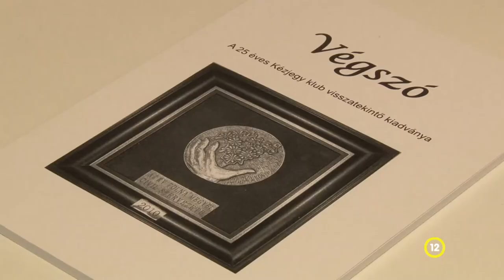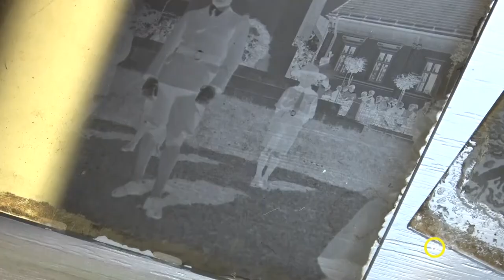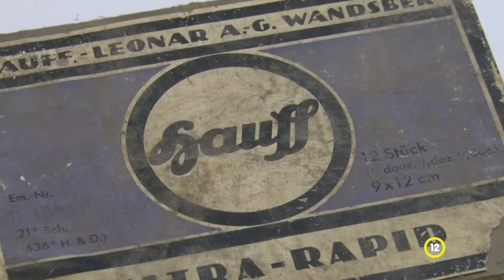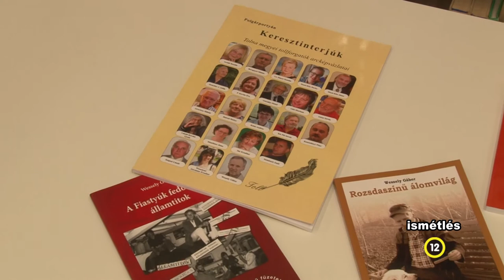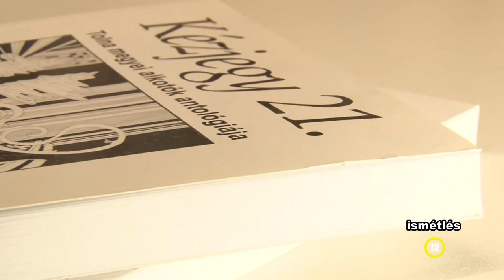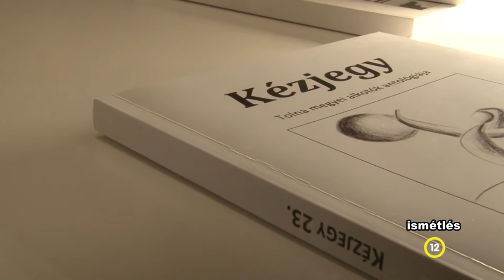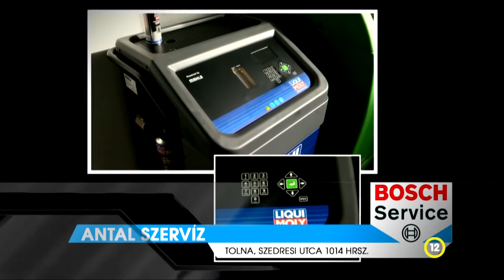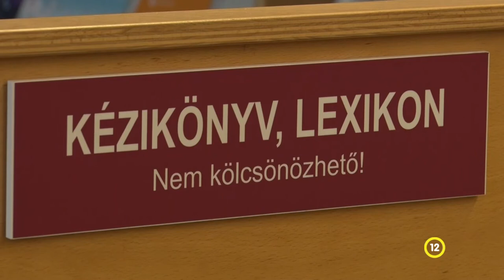Thelena magazin - Tolna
Lövöldöztek egymásra egy család tagjai Tolnán
 Üvegnegatívok a tolnai könyvtárban - kiállítás
 Versíró pályázatot hirdet a Tolnai Kulturális Központ
 Sikert sikerre halmoznak a tolnai női futsal csapat